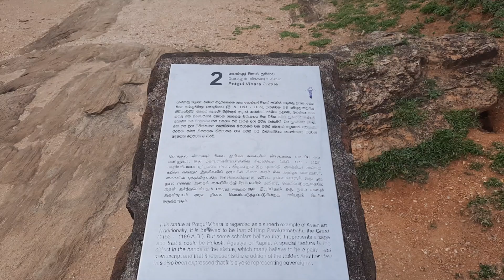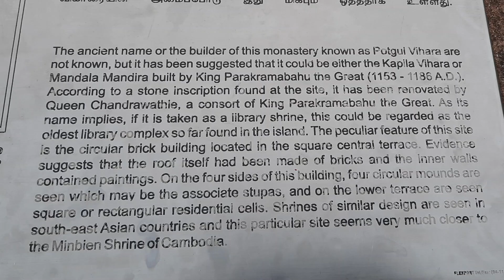Polonnaruwa - Potgul Vihara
Potgul Vihara, Deepa Uyana, King Parakramabahu statue